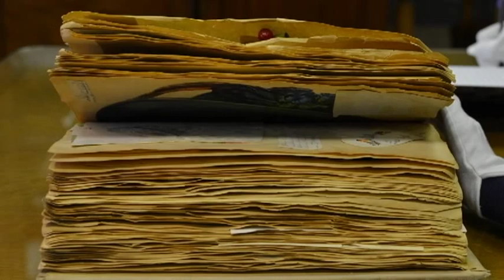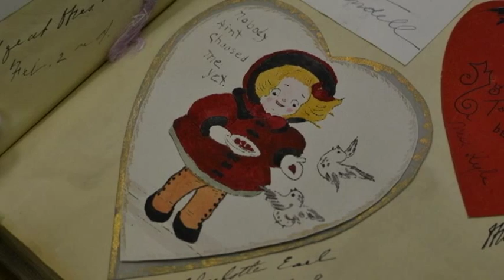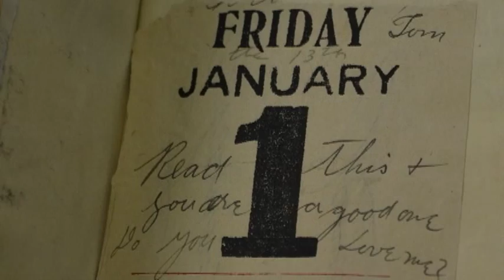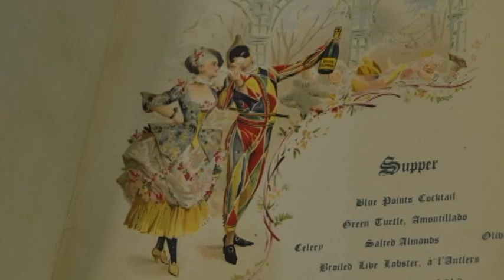Mary Kyle's Century-Old Scrapbook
Palmer High School Student, Graham Gale, came to us with an idea to combine two of her interests - local history & public media - for a school project.  Graham visited the Colorado Springs Pioneers Museum and found the scrapbook of a young woman who lived in the rather different Colorado Springs of 100 years ago.